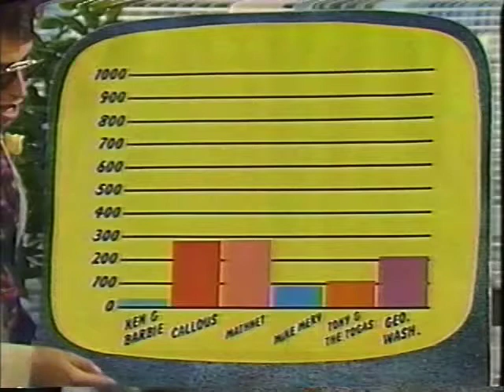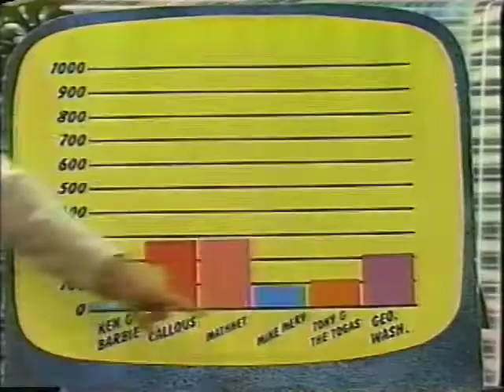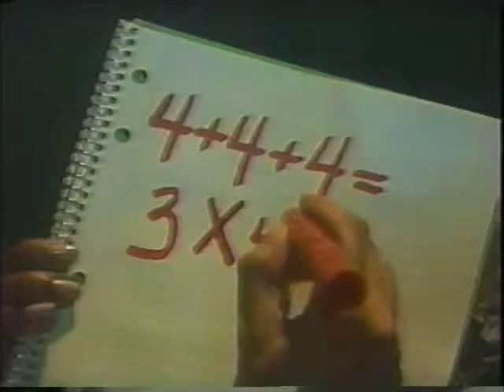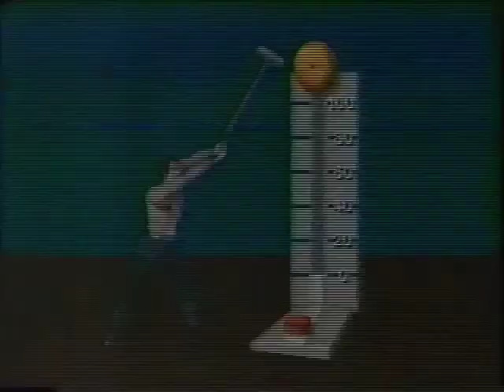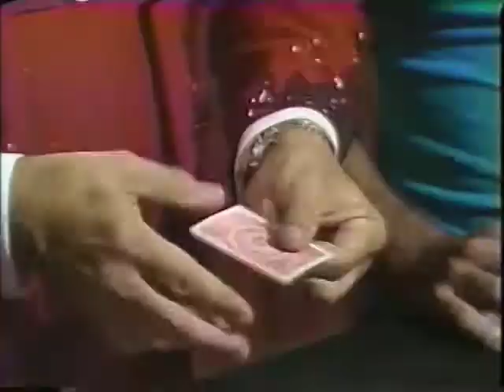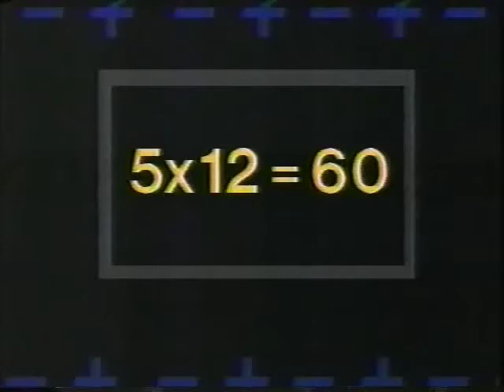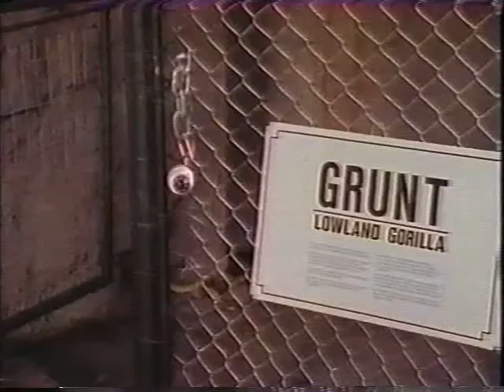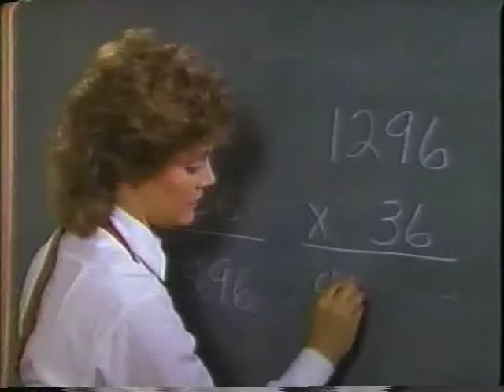Square One TV—137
Square One TV episode 137, with a rival network looking at Square One's old sketches (including one that never made it to the series), Mathman eating factors of 60, and in Mathnet, part 2 of the Problem of the Missing Monkey. And sorry about the low audio, that's how it was recorded.